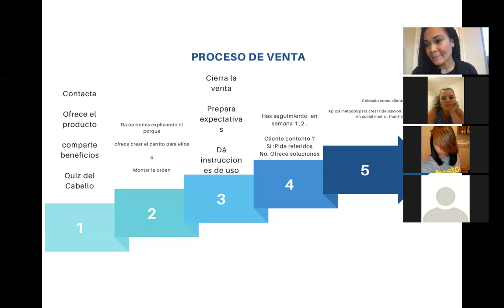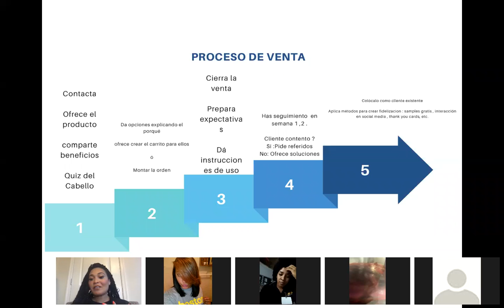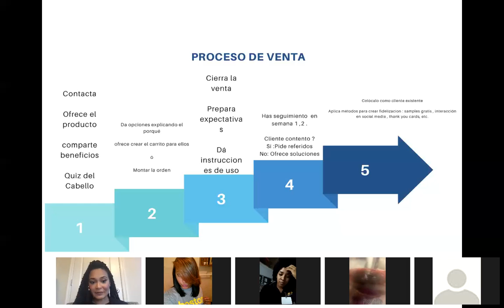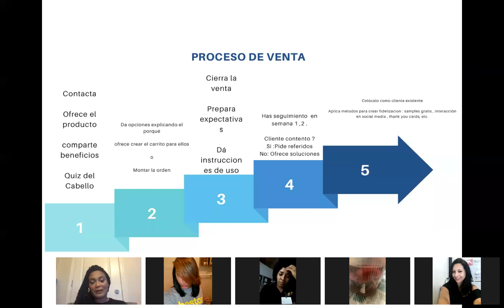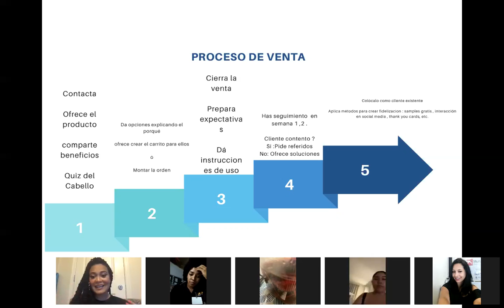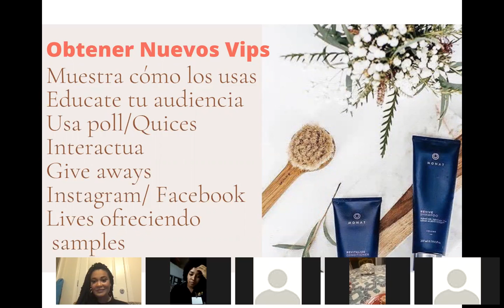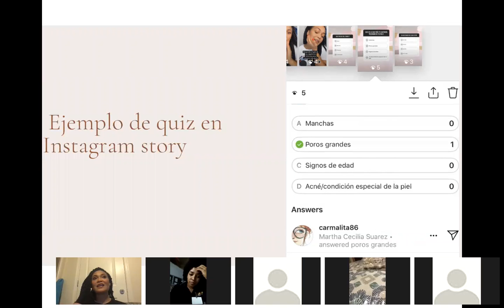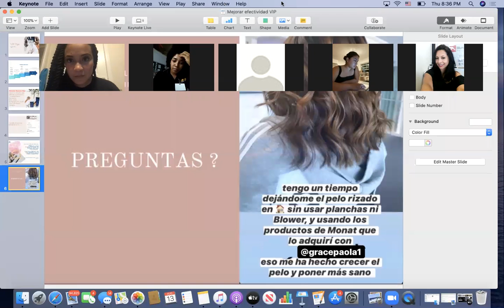VIPS mejora tu efectividad